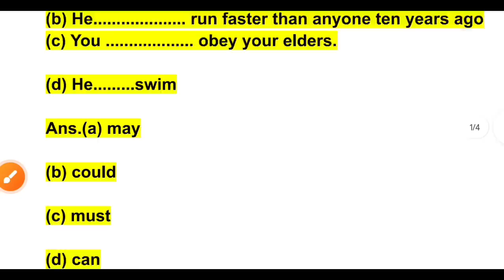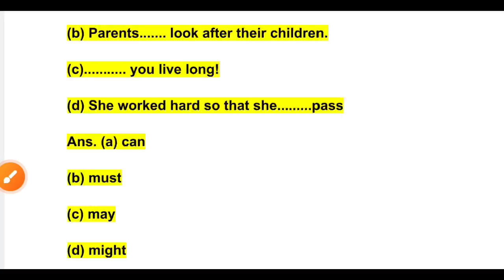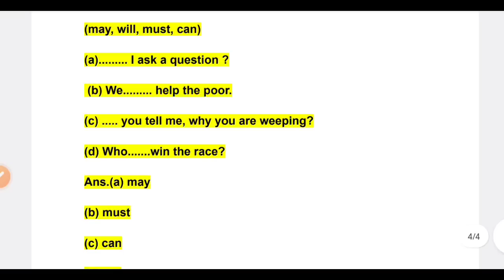Grammar ka शानदार ट्रिक | Jac Board Class 11th Exam 2023